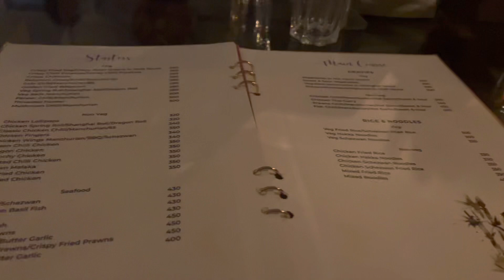Christmas Eve // Christmas Eve at MG road // Banglore Christmas Eve // Monu Khanal